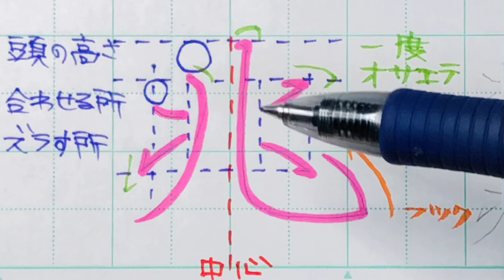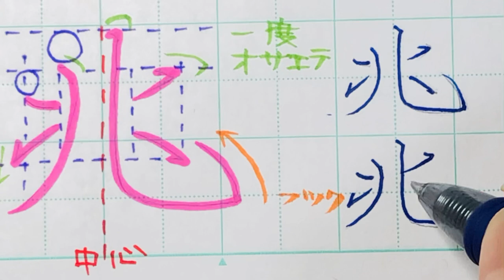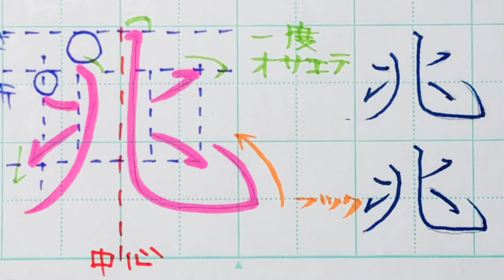【苦手サヨナラ】ペン字のウンヌンカンヌン Part278「兆」4年生常用漢字編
ペン習字
目標を一つ一つ定規にするとウマくなります。

字が上手な先生ではなく、生徒を上手にしてくれる先生に習うのが重要です。